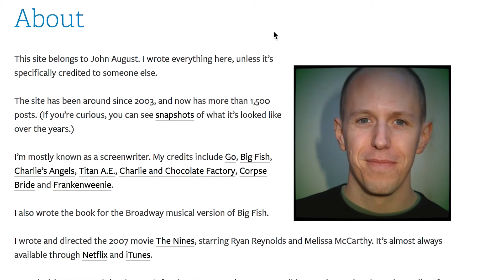The Best Screenwriting Program! (Ep2)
~ Sacramento based Filmmakers doing what we do! ~

Format matters! So does cleaning! Exclamation marks!

TUNES
Heaven Voices (Avicii Tribute) by Waimis
Roc by D4J